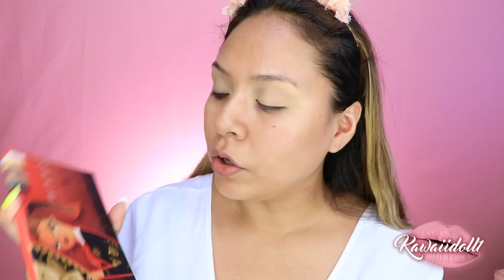ELEGANTE DRAMATICO CON MAQUILLAJE ECONOMICO